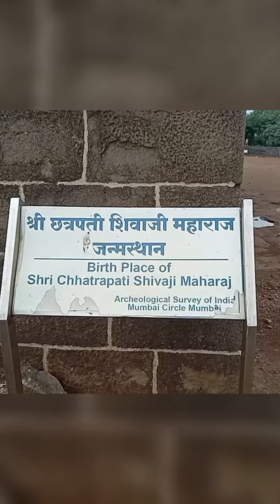🚩🚩#Shivneri killa ##$$🚩🚩 #$Shivjanmbhumi ##$🚩$$juneer $$pune 410502!!!!$$#